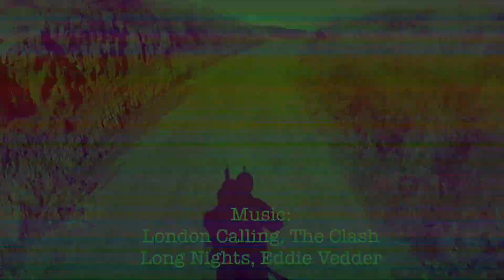Upper Queanbeyan River Pack Raft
Bike, Hike and Pack raft trip to tke a lok at the upper Queanbeyan River above Gelignite Crossing. Some good stuff, some portaged stuff, emergency repairs